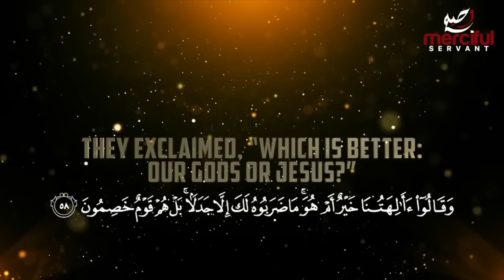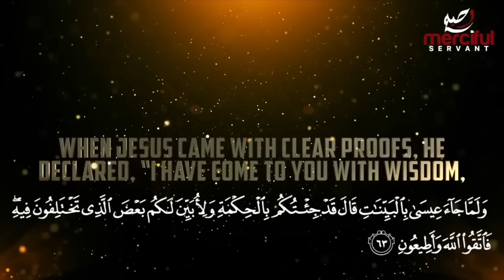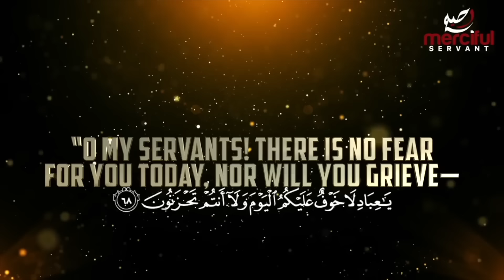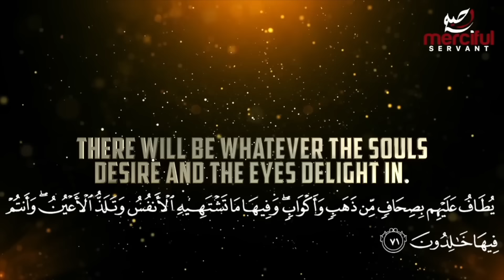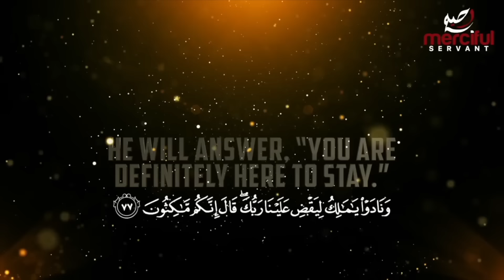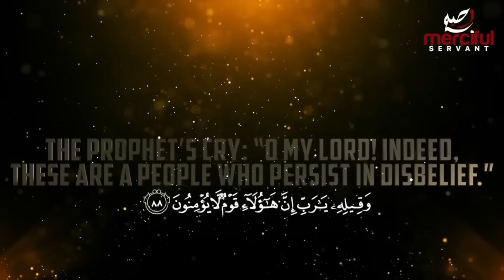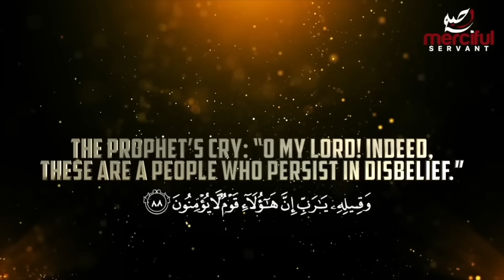PROOF JESUS WILL RETURN AS A MUSLIM (END TIMES)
The return of Prophet Jesus (peace be upon him)
@SafinaSociety  verses recited by Shaykh Abdallah Humeid